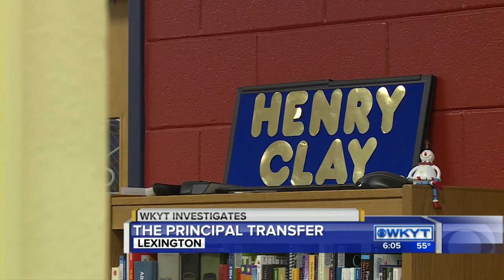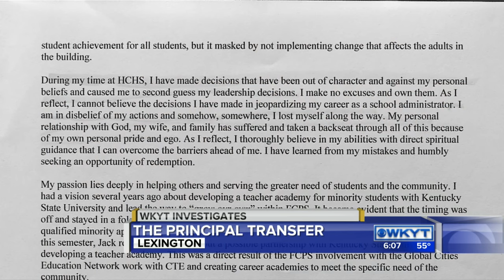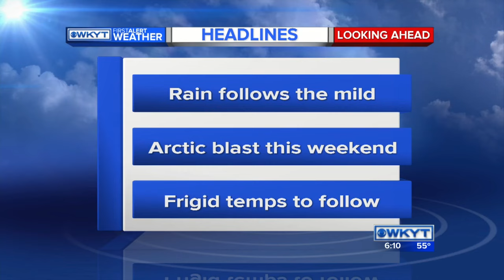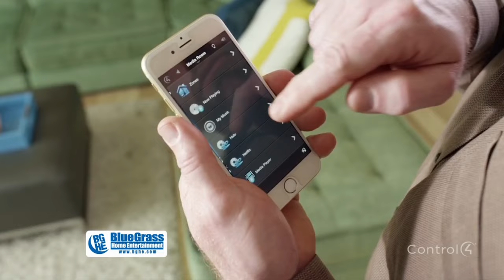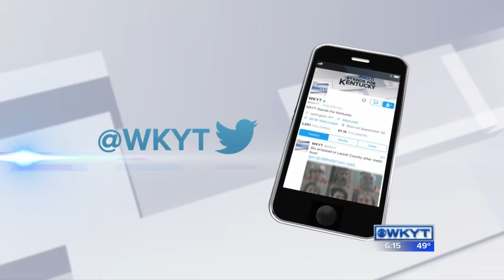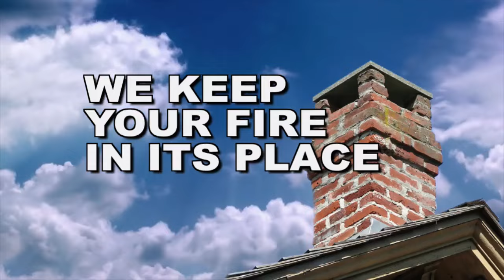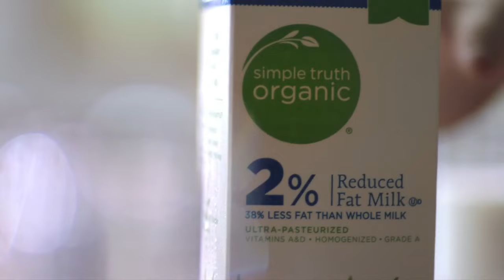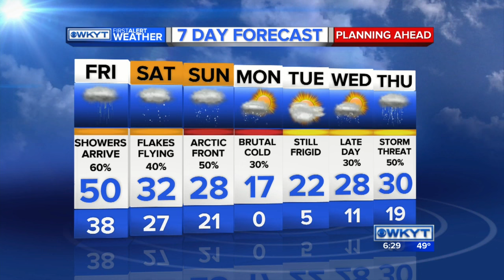WKYT News at 6:00 PM